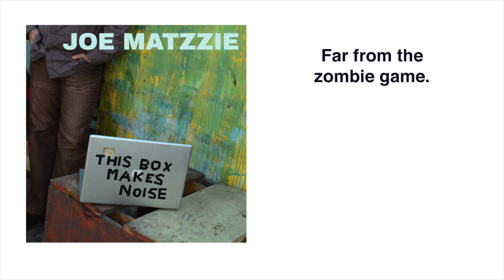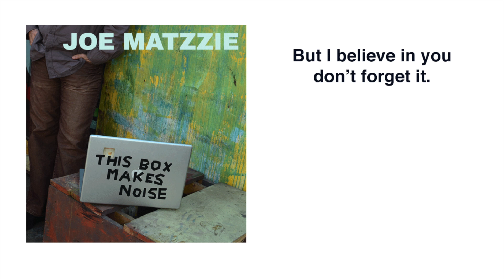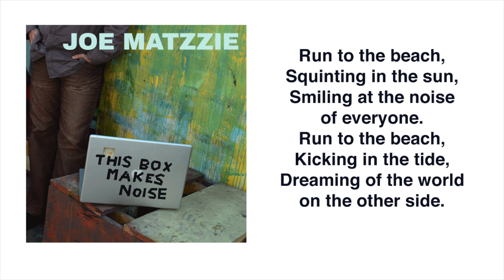JOE MATZZIE - RUN TO THE BEACH (OFFICIAL LYRICS VIDEO)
This Box Makes Noise on Amazon
This Box Makes Noise in-stores NOW!

There's Been A Publishing, ASCAP
Joe Matzzie ~[voice & acoustic guitar]
Adam Popick ~[bass]
Nate Laguzza ~[drums]
Brian Packer ~[electric guitars, keyboard]
Recorded at Kingsize Soundlabs, Los Angeles CA
Produced, Engineered & Mixed by Brian Packer
Mastered by Dana J White - Specialized Mastering